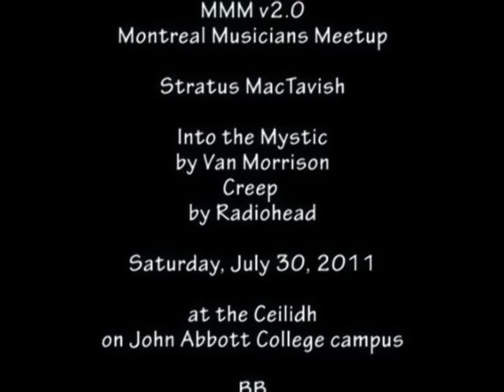Montreal Musicians' Meetup (8) - Stratus MacTavish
Video from the second hour of the second Montreal Musicians' Meetup that took place on July 30 and 31st, 2011, in Ste-Anne-de-Bellevue, at the John Abbott College campus.  Over 50 people from the Second Life live music community showed up for an event filled with good food, friendship, and music, and this event was shared with the folks in Second Life for a true mixed-reality experience.